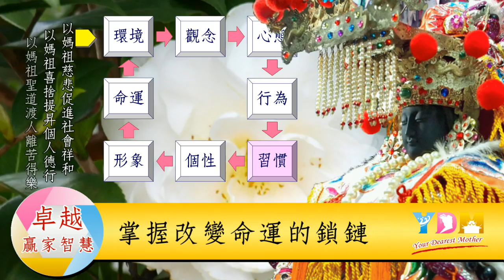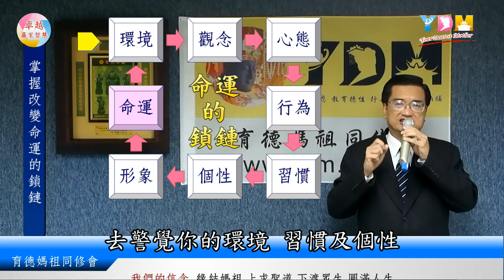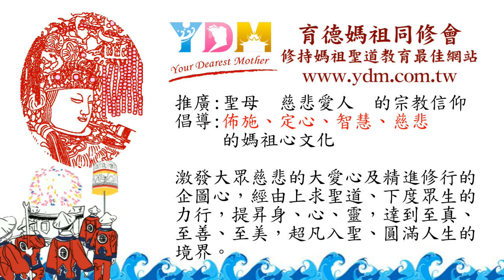掌握改變命運的鎖鏈【YDM卓越贏家智慧】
影響命運的要素環環相扣，要改變命運一定要了解影響命運的要素。

　　學習媽祖聖道要出入世併修，要學習成為卓越贏家的智慧，擁有成功的人生，能發揮更大的能力，上求聖道．下渡眾生。